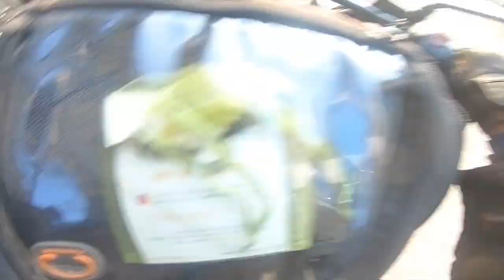He almost died Road Accident Live Isko Maar Diya | Saving Life